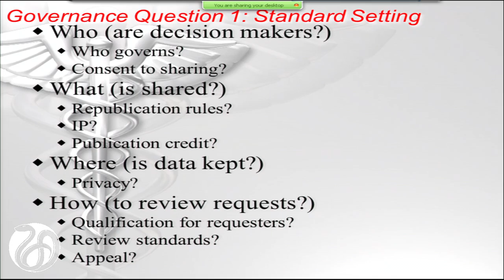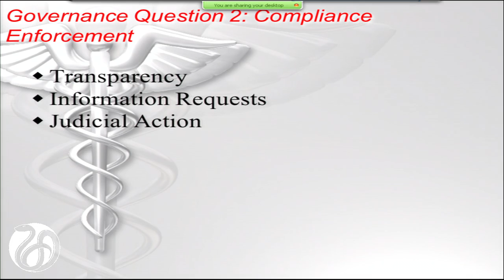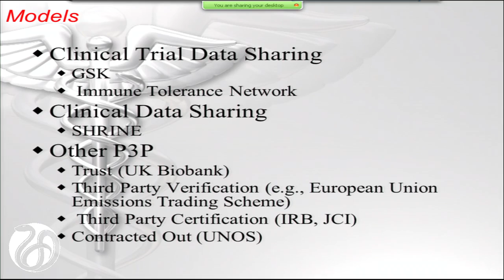5/5, Session 3, Panel 1 - Cohen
Glenn Cohen, J.D., Professor of Law and Co-Director, Petrie-Flom
Center for Health Law Policy, Biotechnology & Bioethics